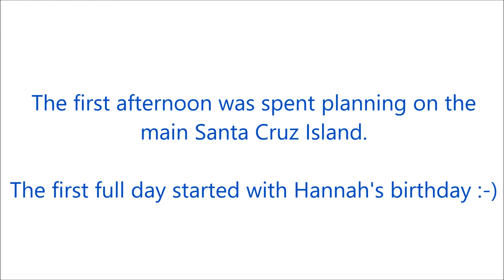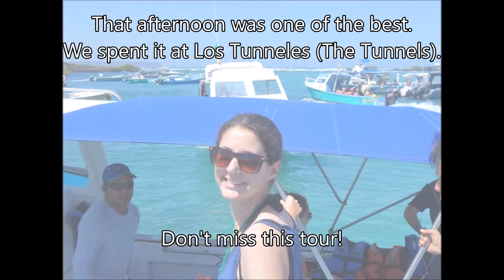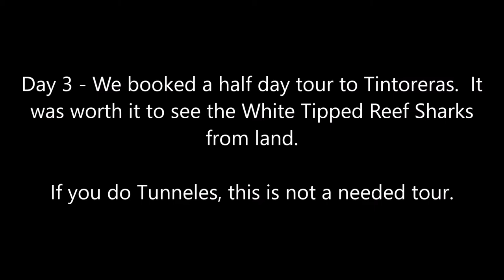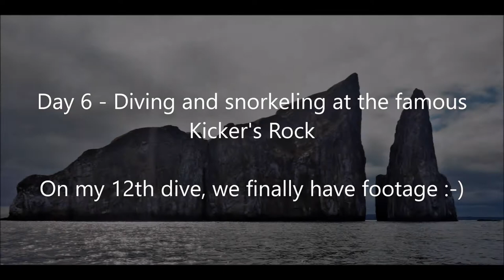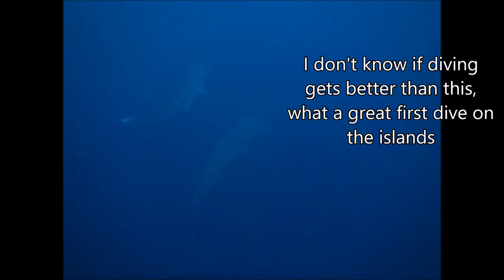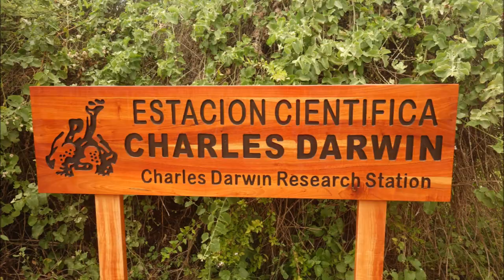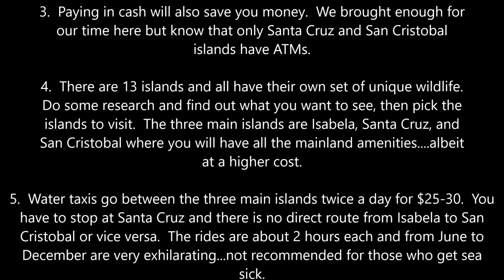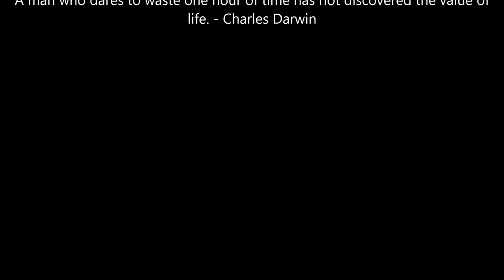The Galapagos By Land In 9 Days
Another bucket-list item done and another place we want to return to.  Words can't describe how beautiful this place is.

About ten years ago, the islands opened up travel by land.  Before this, you could only visit by boat and was very costly.  The cruises are still expensive but wanted to share our experiences and show you can still have a great time for at least 1/3 of the costs you see on line.